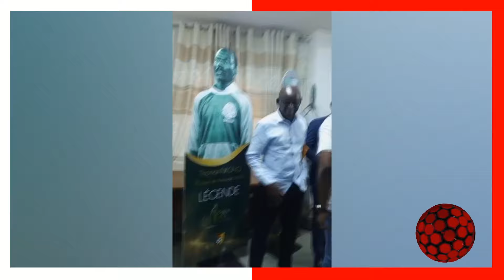CAMEROUN: TENSIONS A LA FECAFOOT